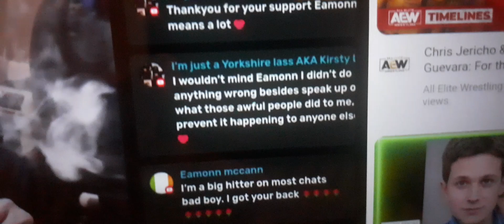kirsty you be outed you in wrong not torbs ot andy